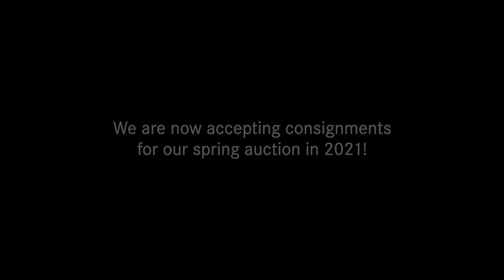37th Leitz Photographica Auction on November, 21st 2020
Kamera & Schnitt - Simon Nentwich